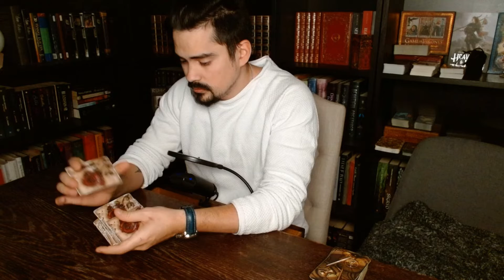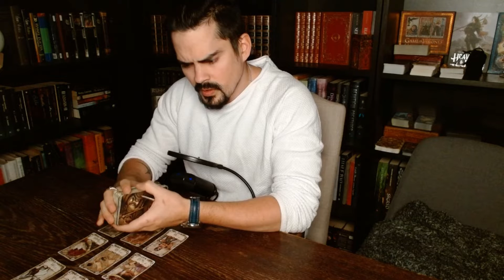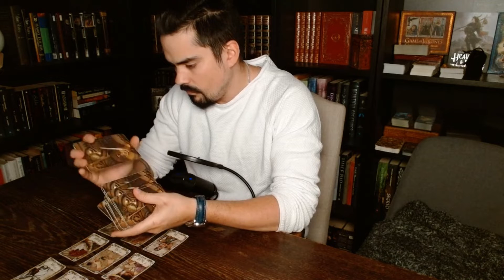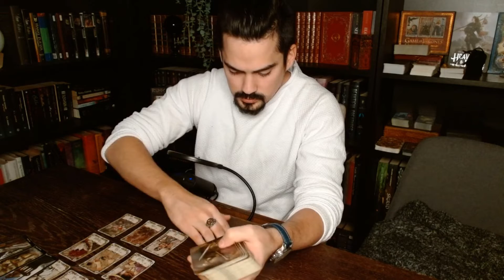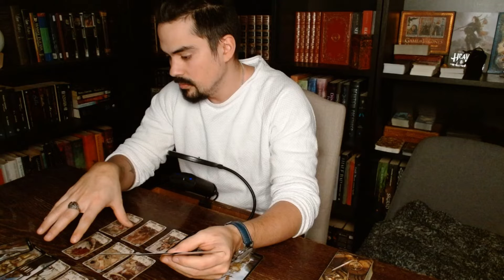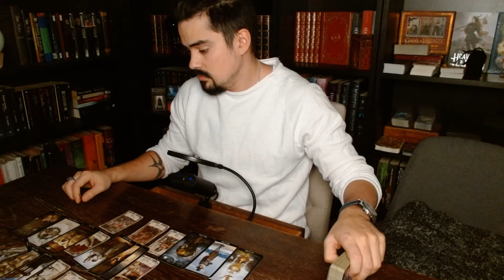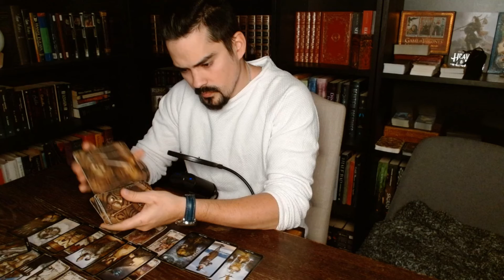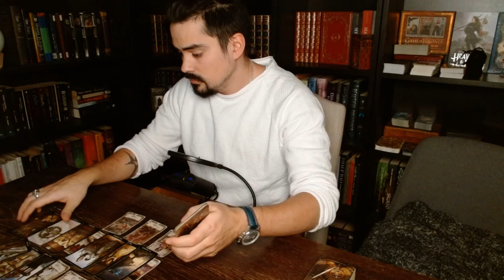AQUARIUS - The Offer You Have Been Waiting For.. February 15 - 22